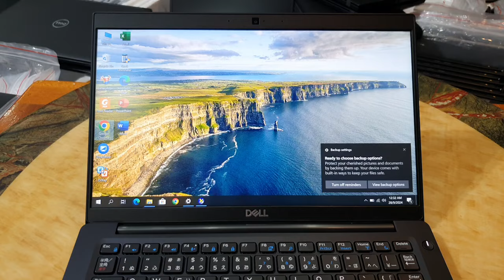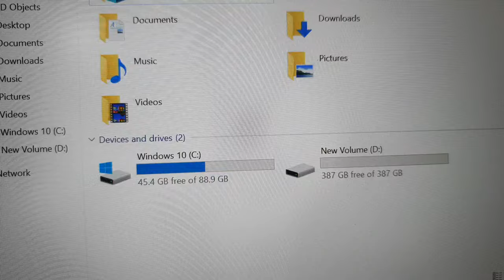Đã xong. Dell Latitude 7390, i7 gen 8, ram 32G, ssd 512, 13.3FHDips.